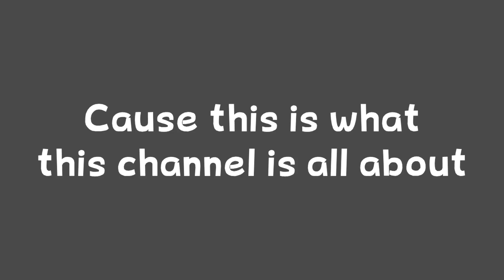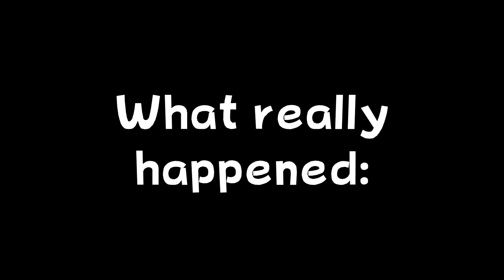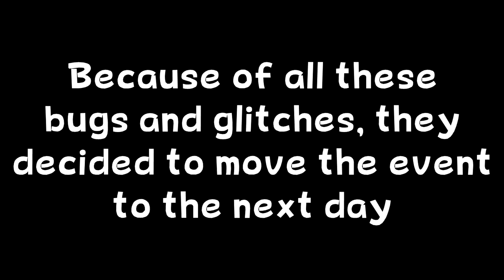I was in a MrBeast Gaming Video! | Among Us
Ngl, I was confused on who was who at first